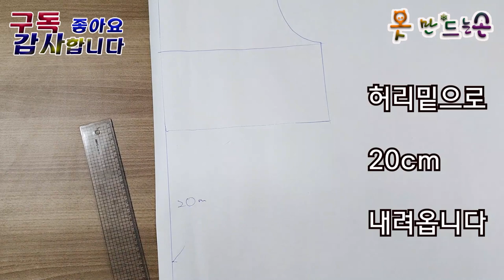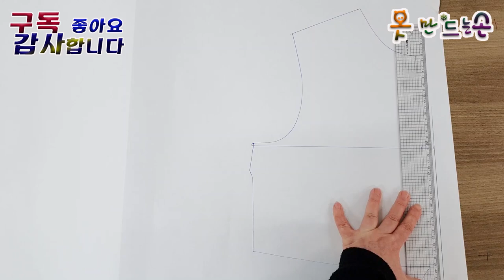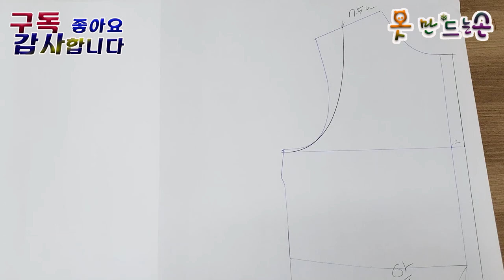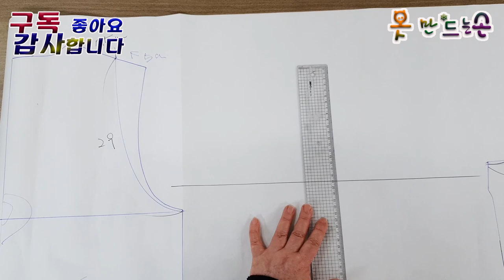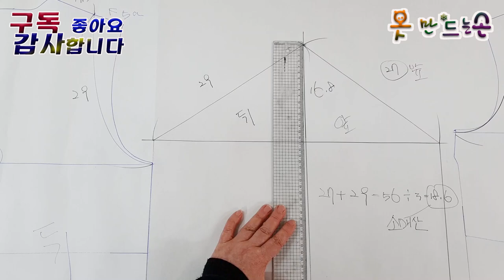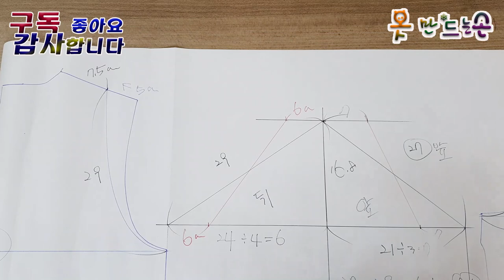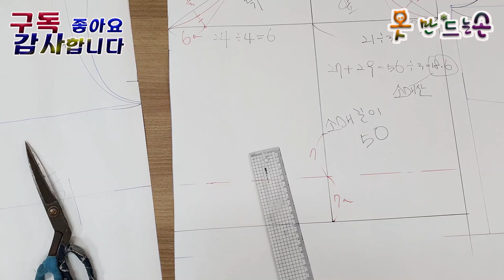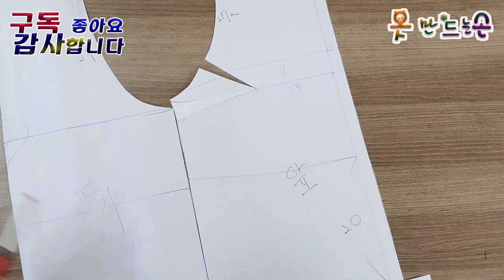하얀 블라우스 패턴\옷만드는손\subscribe\Like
양준일 블라우스  (오마주 hommage)🌹🌹🌹수정/소매산 ...제가 잘못봤어요^^
면 거즈 1마 반
레이스 3가지